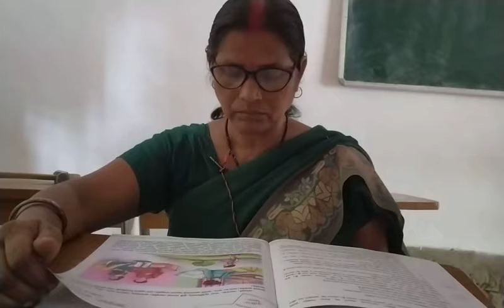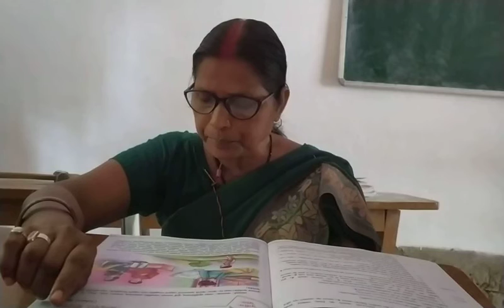VIII SANSKRIT (LESSON 2)